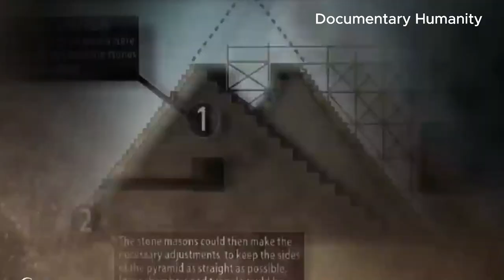মিশরের পিরামিড | Pyramid | ডকুমেন্টরি হিউম্যানিটি | Documentary Humanity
অতীতে পৃথিবীর বিভিন্ন জায়গায় পিরামিড তৈরী করা হয়েছে। সাধারণত পিরামিড বললেই, আমাদের কল্পনায় ভেসে ওঠে মিশরের পিরামিডের কথা। হাজার হাজার বছর ধরে মিশরের পিরামিডই ছিল মানুষের তৈরী সবচেয়ে বড় এবং বিষ্ময়কর স্থাপনা। সকল ধরনের আধুনিক প্রযুক্তি ব্যবহার করেও বর্তমান যুগে এত বড় নির্মান এক বিশাল চ্যালেঞ্জ।
পৃথিবীর সপ্তম আশ্চর্যের সবচেয়ে প্রাচীন নিদর্শন পিরামিড সম্পর্কে আলোচনা করা হবে কিকেনকিভাবে র এই পর্বে।

In this video, we'll explore the ancient mystery of the pyramid. uncovering its secrets and uncovering the origins of this amazing structure.

Pyramids are one of the oldest and most mysterious structures on Earth. In this video, we'll explore the origins of pyramids and find out what makes them so special. We'll also look at some of the mysteries behind these structures, and try to figure out what secrets they contain.